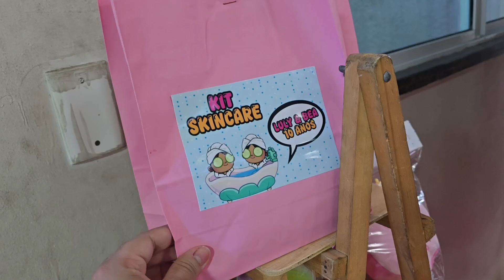NOSSA FESTA DE ANIVERSÁRIO TEMA AVATAR WORLD/ FESTA SPA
SEJA BEM VINDO AO CANAL TRIO BAGUNÇA